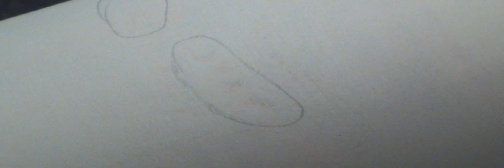Aéromodélisme - Construction d'un A10 Thunderbolt #40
#40 Construction des nacelles - Suite de la construction des nacelles.

J'ai filmé différentes étapes de la construction de mon dernier modèle, un A-10 Thunderbolt.  Je les présente dans cette série de vidéos.